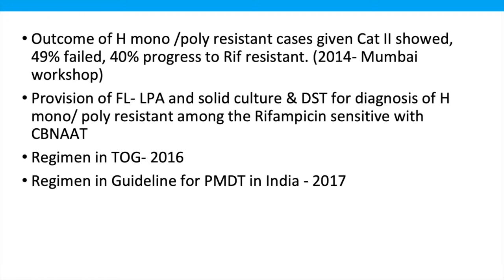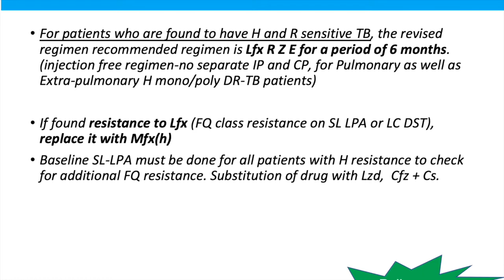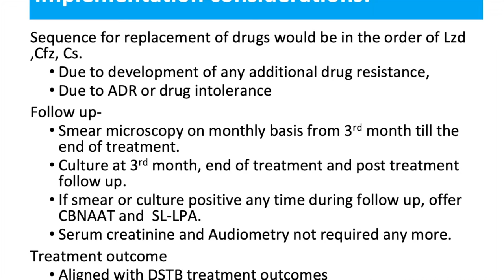Injection free regimen (Previously Treated TB management and INH Mono-Poly TB Treatment)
BY Dr. Digambar Behera, MD at AIIMS Rishikesh during ZTF review